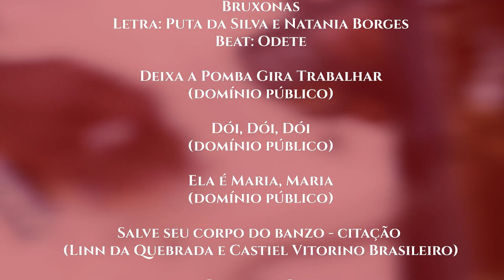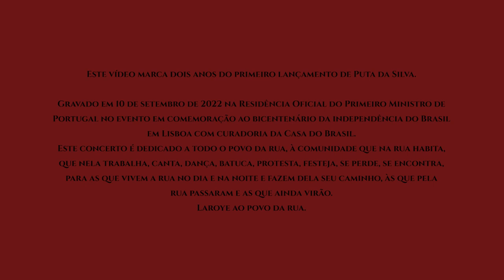PONTOS DE RUA - Puta da Silva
Concerto de Puta da Silva no evento de comemoração ao bicentenário da indepedência do Brasil em Lisboa PT.

Este vídeo marca dois anos do primeiro lançamento de Puta da Silva.

Gravado em 10 de setembro de 2022 na Residência Oficial do Primeiro Ministro de
 Portugal no evento em comemoração ao bicentenário da independência do Brasil
em Lisboa com curadoria da Casa do Brasil.
Este concerto é dedicado a todo o povo da rua, à comunidade que na rua habita,
que nela trabalha, canta, dança, batuca, protesta, festeja, se perde, se encontra,
para as que vivem a rua no dia e na noite e fazem dela seu caminho, às que pela
rua passaram e as que ainda virão.
 Laroye ao povo da rua.

Introdução 00:00
Despejo
Texto: Puta da Silva Beat: Odete

2:00 Bruxonas (Letra: Puta da Silva e Natania Borges Beat: Odete)

5:40 Deixa a Pomba Gira Trabalhar
(domínio público)

6:50 Dói, Dói, Dói
(domínio público)

7:10 Ela é Maria, Maria
(domínio público)

Salve seu corpo do banzo - citação
(Linn da Quebrada e Castiel Vitorino Brasileiro)

7:57 Samba no Cais
 (Puta da Silva)

9:49 Mãe Preta (
Letra: Caco Velho, Piratini)

Não vão nos matar agora
( citação jota Mombaça)

Gritaram-me negra
(citação Victoria Santa Cruz)

12:20 O Morro de Santa Teresa Está em Luto
(domínio público)

13:53 Trabalhar Para Quê?
(domínio público)

14:49 Meu pai eu Moro no Morro
(domínio público)- Homenagem a toquinho e Pai Kuri de Ogum

15:13 Panela de Barro Colher de Madeira
(José Pedro Simeão Alves)

15:30 Tá Caindo Fulô
(domínio público)

16:34 Pisada da TravA
(Puta da Silva)

Ficha Técnica:

Concepção e Direção
Puta da Silva

Banda

Voz: Puta da Silva

Baixo: Claudio Nascimento
Guitarra: Marcos Aganju
Sax: Gustavo Juventino
Conga: Tida Pinheiro

Performance

Bailarino: Miltércio Santos

Performer Convidada: Ruti Mário

Beleza

Cabelo: Ruti Mário
Maquiagem: Keyla Brasil

figurino: Miltércio Santos

Produção
 Gabriela Gomes

 Iuri Landolt e Nuno Graça

Filmagem

Direção de imagem: Arthuro Alves

Ginbal 1 : Duda Presenta

Ginbal 2 : Fil Pedroso

Câmera 1 : Luísa Mello

Câmera 2: Arthuro Alves

Assistência de Câmera: Thiago Cordeiro

Edição de Imagem e Cor:
Arthuro Alves

Pós Produção de Som, Mixagem e Master
 : Claudio Nascimento

Imagens Adicionais
Pride Lisboa 2022
 (Câmera: Casimiro)

Opera Fest
(Câmera: Fil Pedroso)
Festival Impulso
(Câmera: Irina)
Concerto em aniversário do ZDB
(Câmera: Arthuro Alves)

Concerto em Planeta Manas
(Câmera: Arthuro Alves)

Legendas: Gustavo Juventino

Agradecimentos especiais:

Pomba gira Maria do Cais

Pomba gira Maria Mulambo

Exu Toquinho

Exu Ventania

Babá Kuri de Ogum

Congadeiro José Pedro Simeão Alves

Jota Mombaça

Casa T e toda a comunidade transvestigênere imigrante
toda
a equipa Puta da Silva

fās, seguimores, familiares e amigos
que sempre estiveram comigo até aqui.